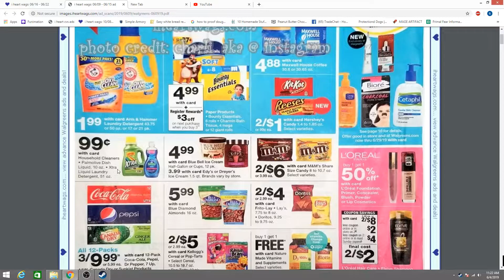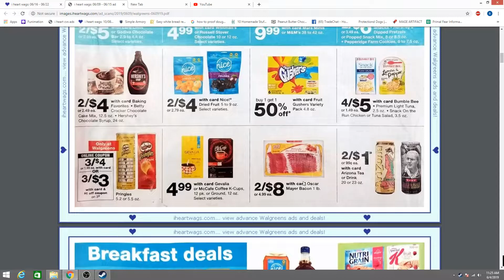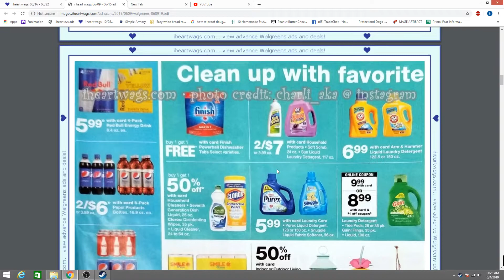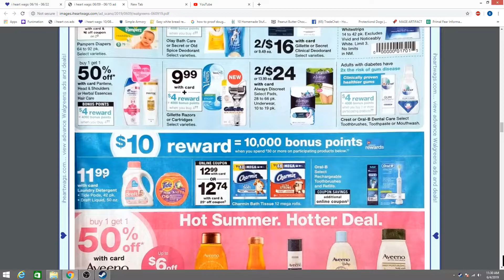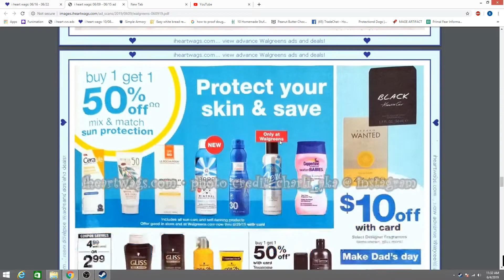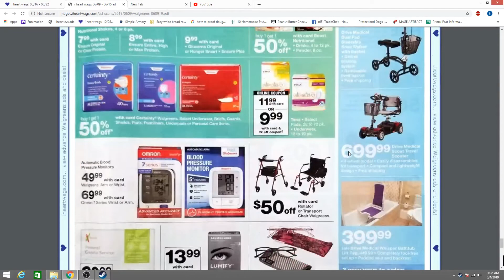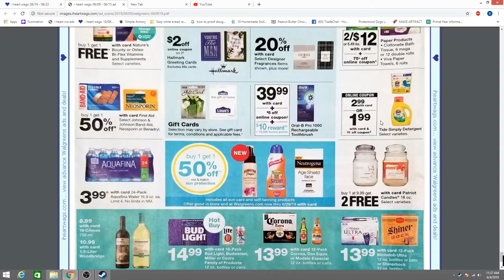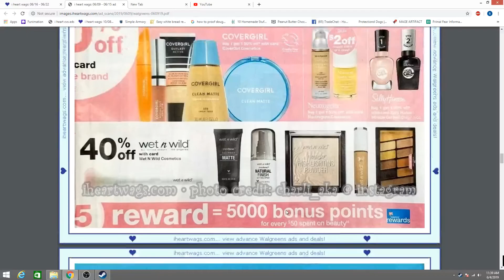Walgreens Ad Preview 6/9 thru 6/15/19! Lots of great deals guys!!!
GREETINGS MINIONS! So this is the ad for the upcoming week of 6/9/19-6/15/19 and there are sooooo many great deals to be had! ENJOY!!!